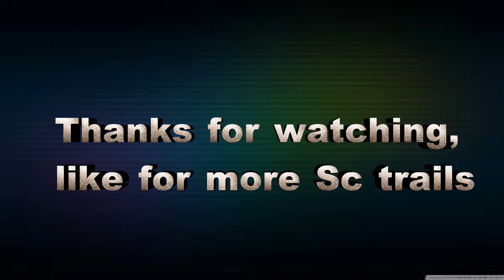San Clemente mountain biking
Super fun trail off Utility road, comment for other trails to ride